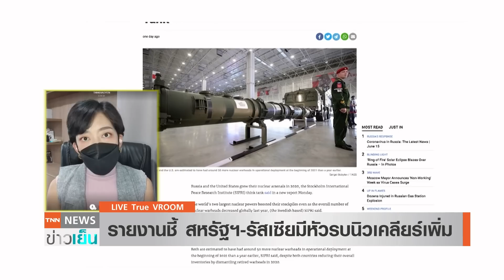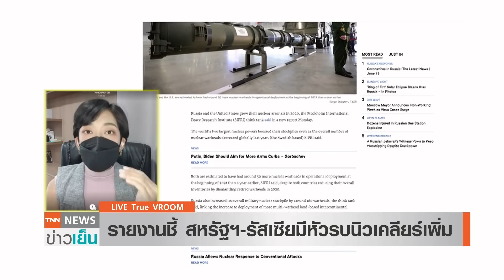"จีน" โต้เดือด "นาโต้” หยุดใส่ร้ายเกินจริง | TrueVroom | TNN ข่าวเย็น | 15-06-21